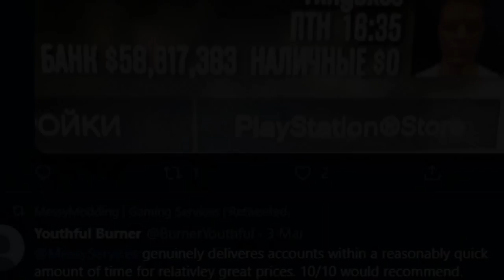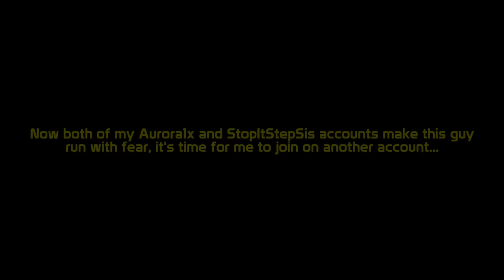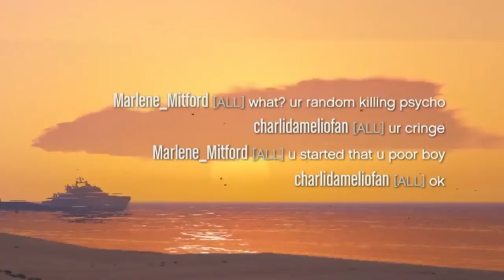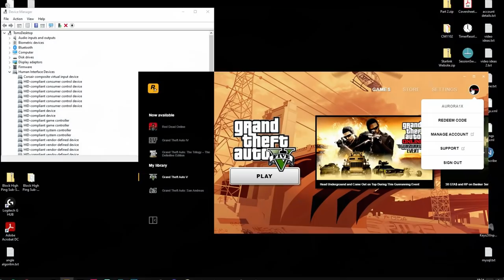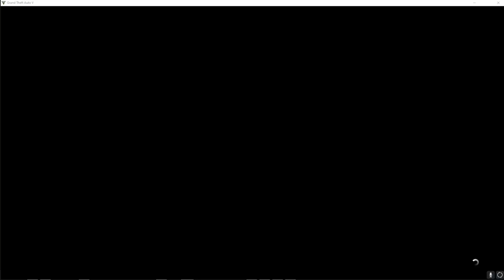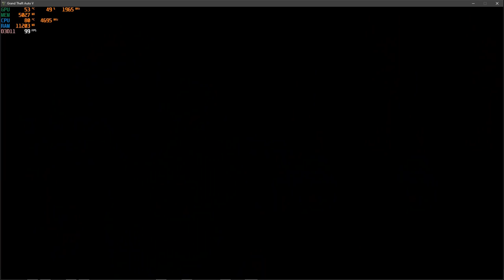The sad reality of GTA's worst KD warriors...